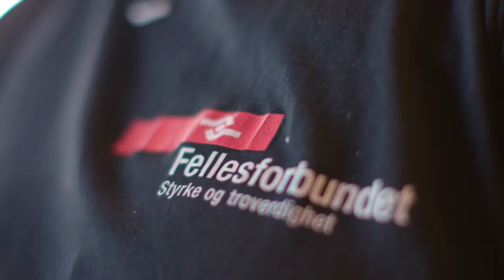Jobbintro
Møt våre medlemmer. Tillitsvalgt Mette Azora Arnesen ved Jobbintro i Horten forteller om hvor viktig det er å ha en jobb å gå til.

I Fellesforbundet står vi sammen for et rettferdig arbeidsliv, med plass til alle.